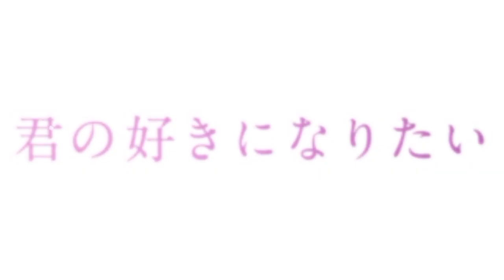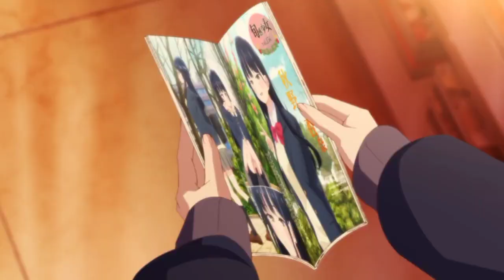¡¡NUEVO TRAILER PARA LA SEGUNDA TEMPORADA DE BOKUYABA!! + ¿NUEVO ANIME DE OVAS?